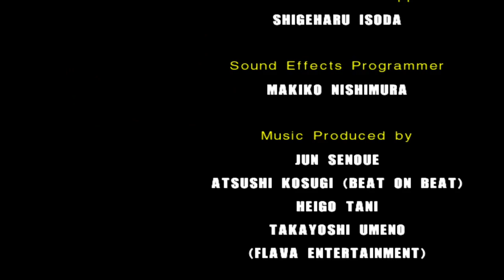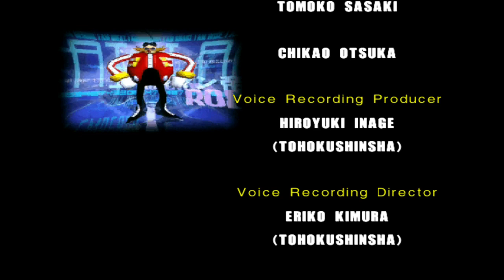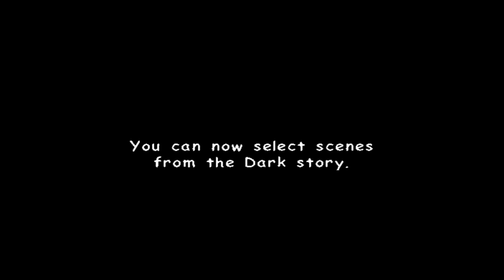Sonic Adventure 2 Battle [Part 14] - Dark Story Ending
This episode we finish the Dark Story with some cutscenes, the Shadow level Final Chase, and the boss fight against Sonic. Next time will be the Final Story all in one video.